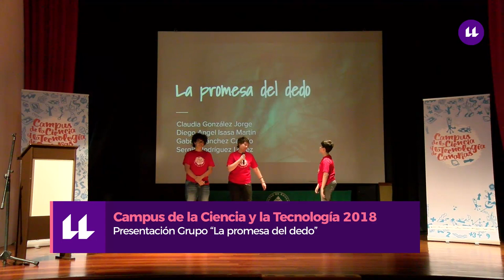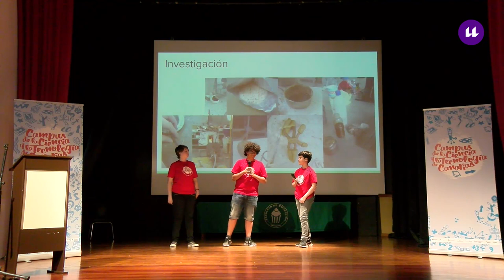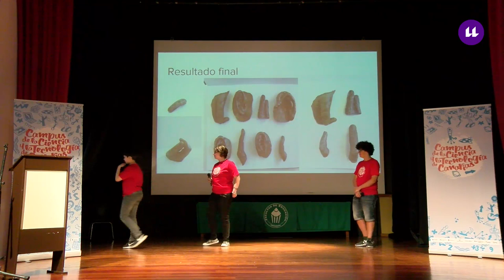Presentación del grupo "La promesa del dedo"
Presentación del reto científico del grupo "La promesa del dedo" en el Campus de la Ciencia y la Tecnología de Canarias 2018.